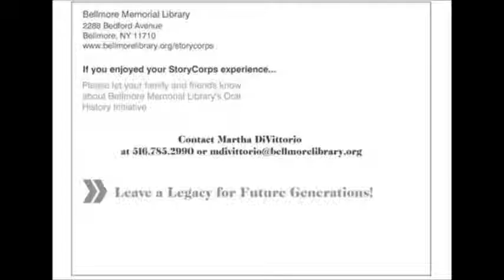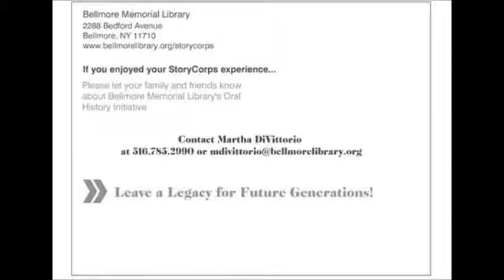StoryCorps Interview - John "Jack" Skelly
John "Jack" Skelly shares his recollections of Bellmore. Recorded on August 8, 2013.